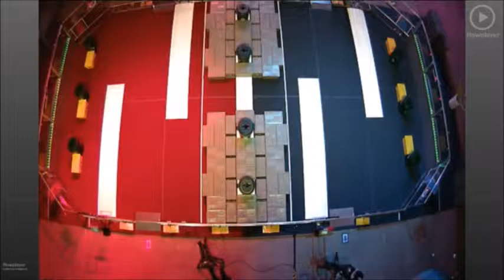Hall of Fame Team Years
This is to show that not every team's hall of fame induction year is a perfect one and that any team can become Hall of Fame with enough effort. Sorry for the long length